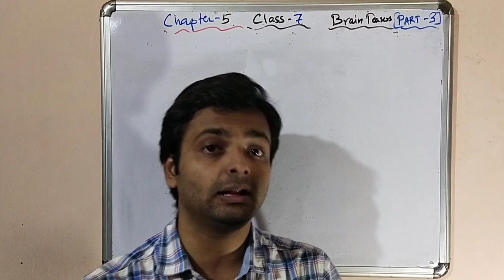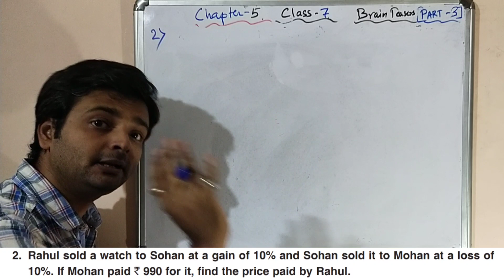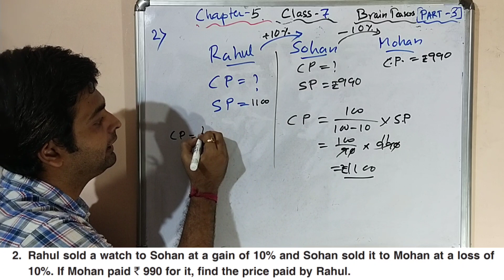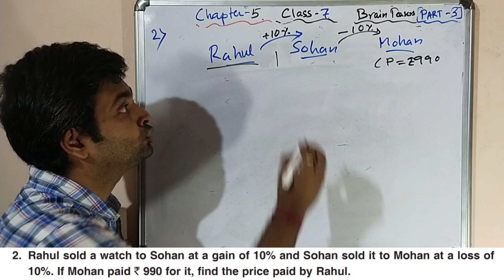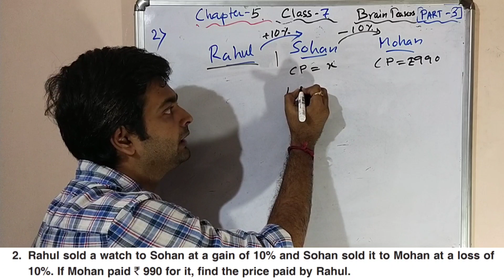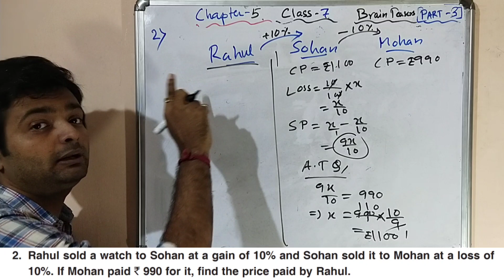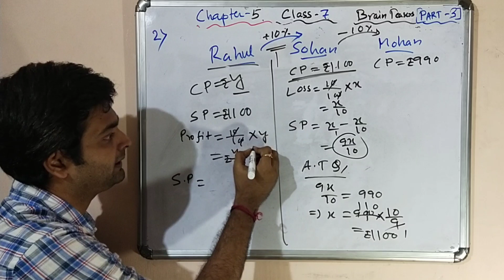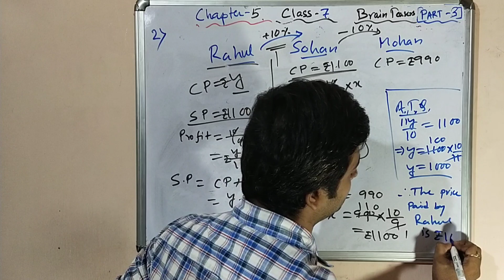D.A.V. Math | Class 7 | Ch-5 | Simple Interest| Brain Teasers | Q.No.2 | Part 3 | Art Of Mathematica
Hi! Students

Our Other Videos( D.A.V. Math):::::::::::::::::::::::::::::::::::::::::

D.A.V. Math | Class 7 | Ch-5 | Simple Interest| Brain Teasers | Q.No.1 B |Part 2| Art Of Mathematica

D.A.V. Math | Class 7 | Ch-5 | Simple Interest| Brain Teasers | Q.No.1 A |Part 1| Art Of Mathematica